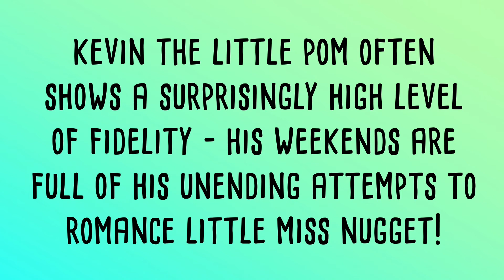Fidelity - A word a day - learn with Mr Bear!